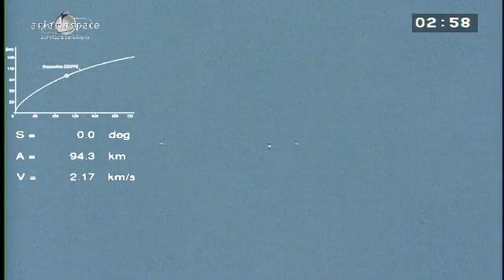Alphasat liftoff replay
Replay of the Ariane 5 liftoff at 19:54 GMT (21:54 CEST) on 25 July from French Guiana, with Alphasat on board